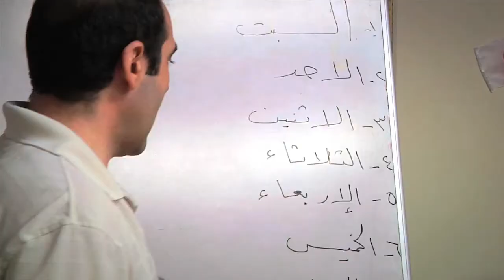Avenue Italy Invites Guests To Be Adventurous, Even At Happy Hour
As Italian eateries grow increasingly prevalent, it has become more challenging to find a sense of uniqueness in Italian fare – but at Avenue Italy in West Los Angeles, executive chef Nima Karimi keeps the culinary scene adventurous.

“I want the customer to be part of the decision-making,” Karimi said. “My goal is also to continue to challenge the kitchen.

Avenue Italy is located at 11301 W. Olympic Blvd., West Los Angeles.